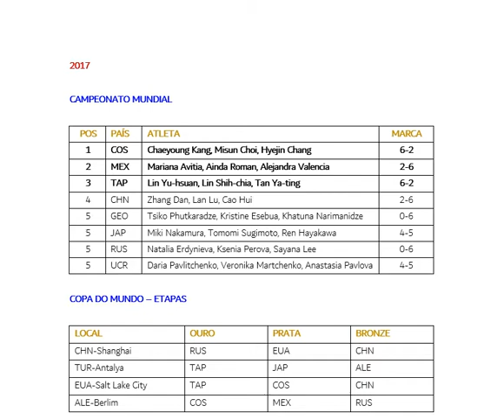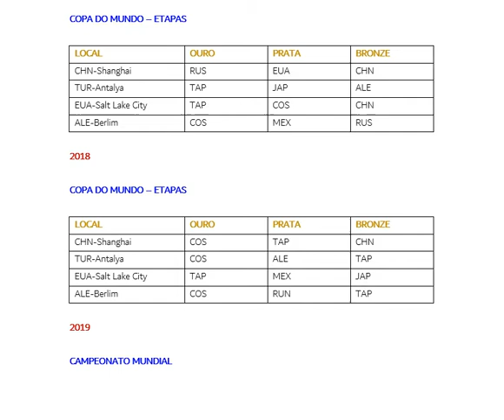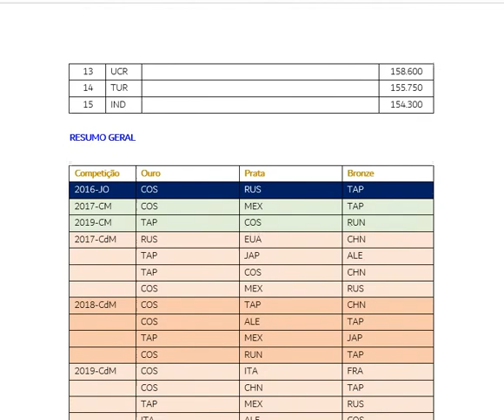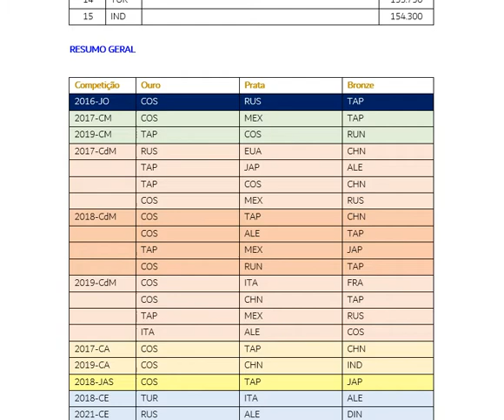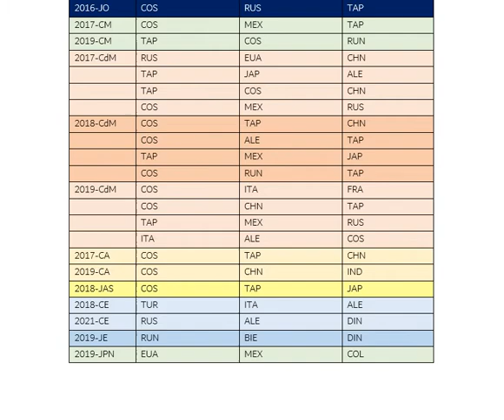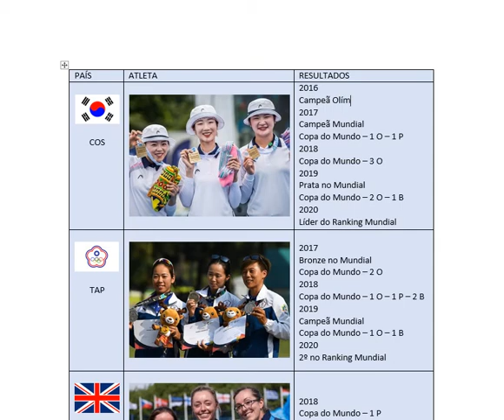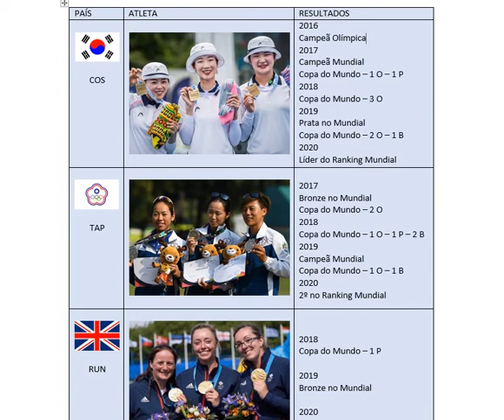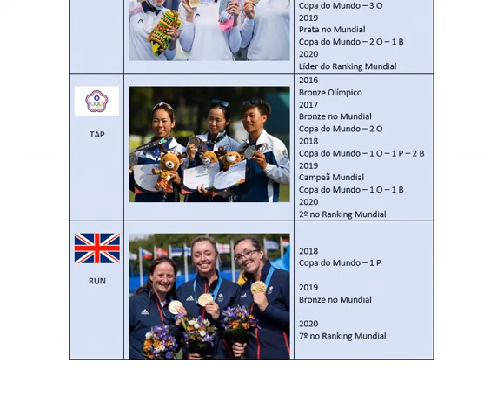TÓQUIO-TOKYO-2020-2021-TIRO COM ARCO-ARCHERY-FEMININO-WOMEN-EQUIPE-TEAM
Tiro com Arco - Feminino - Equipe.